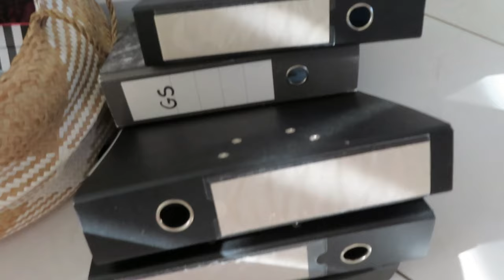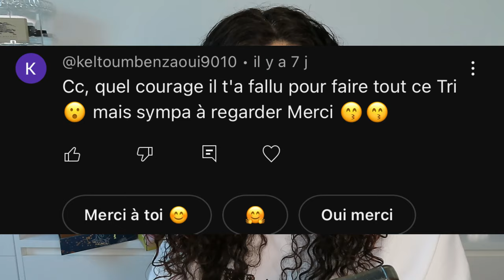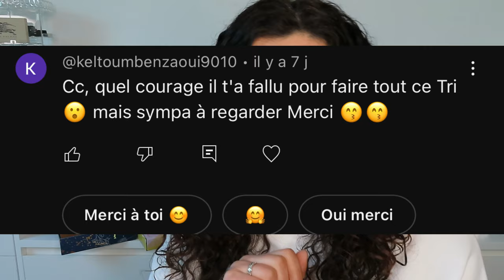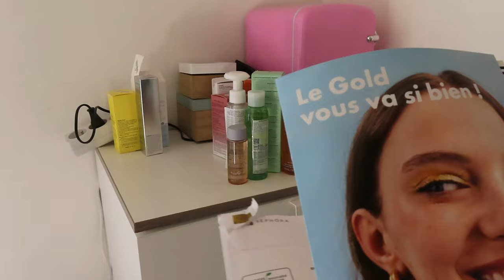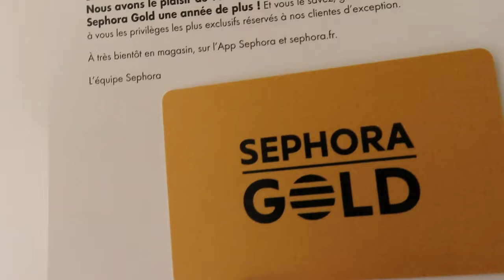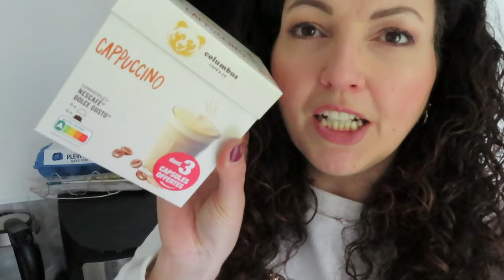Grande Nouvelle 🇨🇦 Encore du TRI {VLOG}